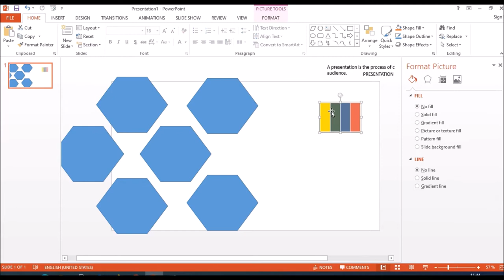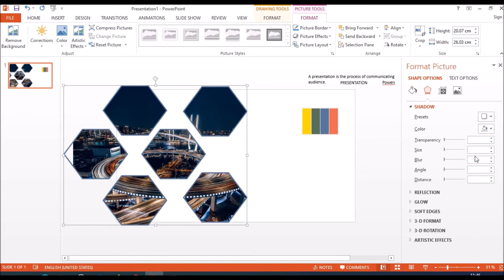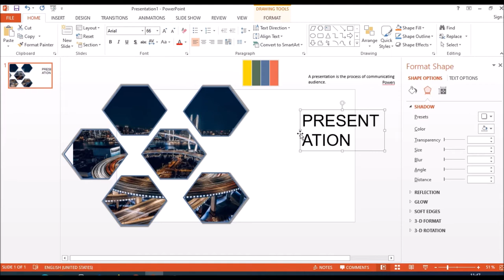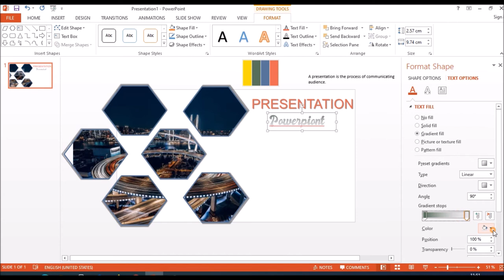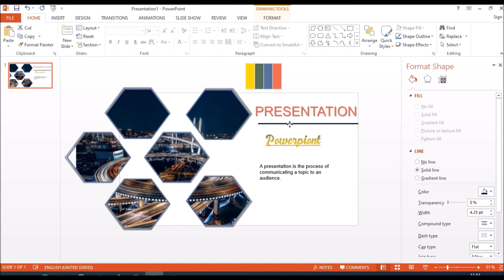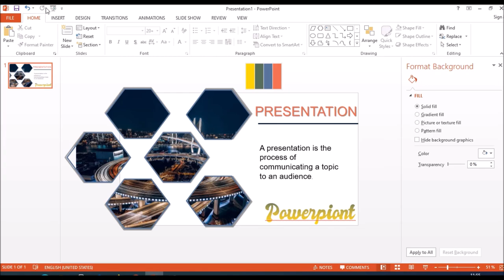Powerpoint Presentation สวยๆ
powerpoint presentation / MAKE a powerpoint presentation / BEST powerpoint presentation

Microsoft PowerPoint is a presentation program,[7] created by Robert Gaskins and Dennis Austin[7] at a software company named Forethought, Inc.[7] It was released on April 20, 1987,[8] initially for Macintosh computers only.[7] Microsoft acquired PowerPoint for $14 million three months after it appeared.[9] This was Microsoft's first significant acquisition,[10] and Microsoft set up a new business unit for PowerPoint in Silicon Valley where Forethought had been located.[10] Microsoft PowerPoint is one of many programs run by the company Microsoft and can be identified by its trademark orange, and P initial on the logo. It offers users many ways to display information from simple presentations to complex multimedia presentations.

PowerPoint was originally designed to provide visuals for group presentations within business organizations, but has come to be very widely used in many other communication situations, both in business and beyond.[16] The impact of this much wider use of PowerPoint has been experienced as a powerful change throughout society,[17] with strong reactions including advice that it should be used less,[18] should be used differently,[19] or should be used better.

How To Create Professional PowerPoint Presentation Slides
Attractive PowerPoint Slide Design Tutorial
Beste PowerPoint-Präsentation
 Best PowerPoint Presentation
Innovative editable cover design with powerpoint
powerpoint presentation idea พาวเวอร์พ้อย สวยๆ เจ๋งๆ quick,easy-tutoreai create slide on youtube
powerpoint presentation idea พาวเวอร์พ้อยสวยๆเจ๋งๆง่ายๆ quick,easy -tutoreai create slide on youtube